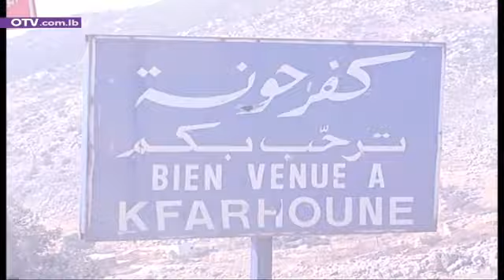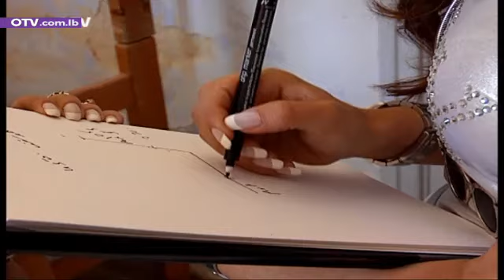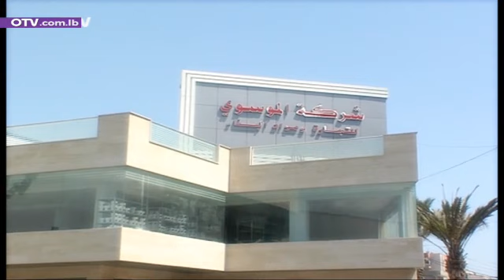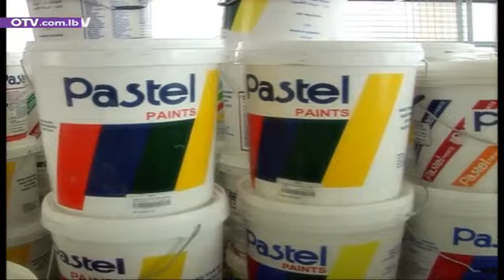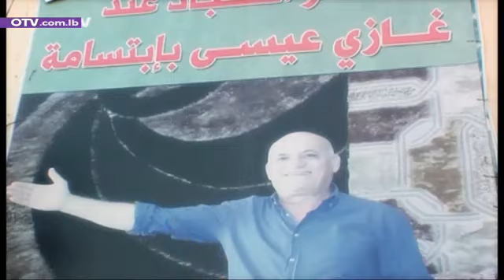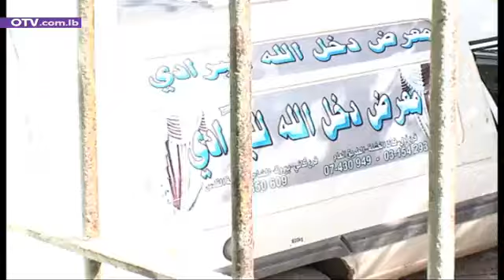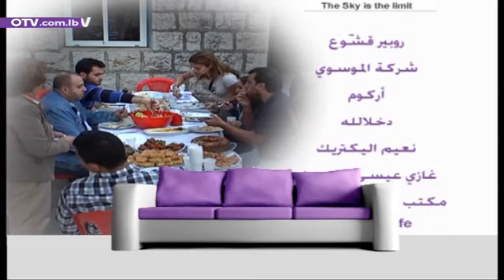Kfarhouna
Ils ont marié leurs enfants et veulent retaper leurs maison...